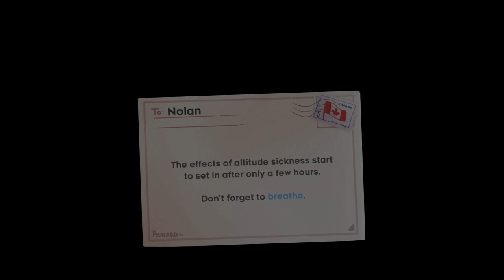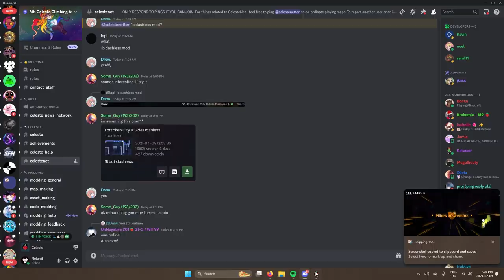Celeste Strawberry Jam: Starfruit Supernova (The Expert Heartside)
lots of thoughts with this level so instead ill leave you with a small bit on every flag:
29: completely free
28: easy and not fun
27: impossible and painful
26: impossible and physically painful to play
25: incredibly fun and easy
24: unfun but not that hard
23: PEAK
22: PEAK
21: wall bounce made by Hitler carries 100% of difficulty
20: good but i sucked dick and got so unlucky
19: completely free
18: completely free
17: wack balancing but easy
16: completely free
15: bit hard but very very fun
14: completely free
13: easier than all the rooms in the actual level
12: free compared to the actual level
11: SOOOO FUN BUT IM SO BAD I DIED AT THE LAST ULTRA LIKE 4 TIMES
10: XD
9: Holy fucking shit why is this part so hard it took me over an HOUR to beat, just like the base level its fucking impossible and is basically just grandmaster difficulty but set as expert as cope because people are just already good at stamina maps
8. free but fuck this gimmick i hate it
7. Silent Tusuegra Demon
6. annoying but not hard like at all, just learning
5. free and extremely boring, just like the actual level
4. Silent tusuegra at first but got easy and i fluked it so whateverr
3. Israel Demon, impossible room
2. peak
1. peak and kind of easy